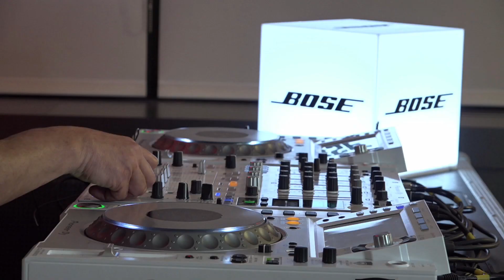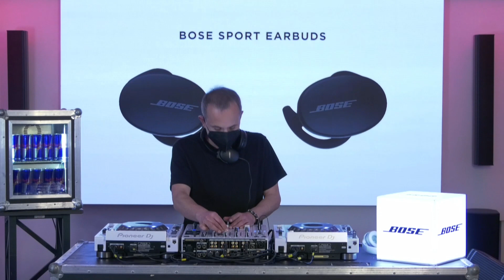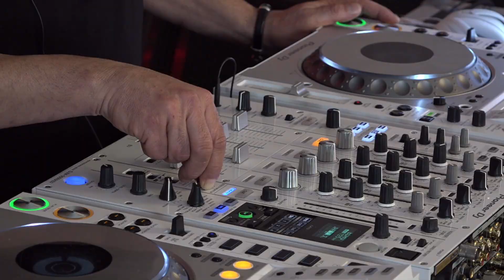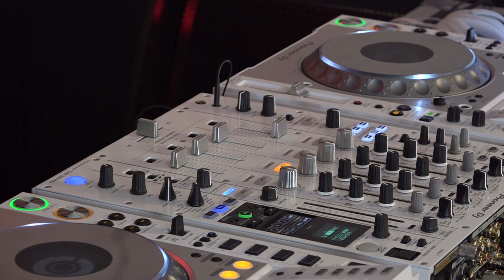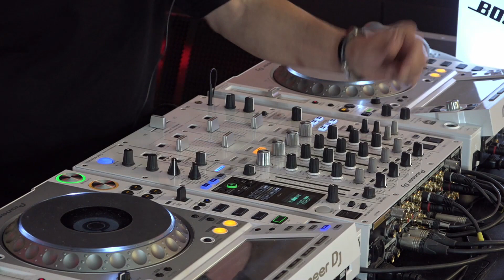BOSE X RADIO 2019 PRESENTS with U.F.U.K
BOSE X RADIO 2019 PRESENTS NYE EVENT with  U.F.U.K